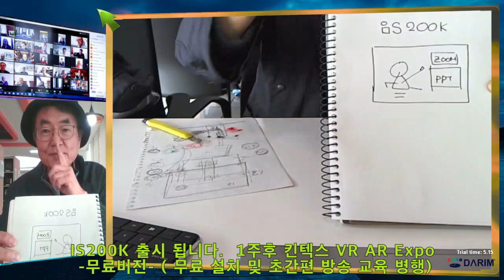iStudio200K - 출시됩니다. 무료버전 - 매주 금 다림 방송교육 및 무료 설치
도서관 조용히 새 출시 iStudio 200K로 현장을 중계해 본다.. 그래픽이 없는 일반 노트북 720P로 .. 무료 편집기 곰믹스로 iStudio 녹화 화일 짧게 번개 편집해서 올려 본다.  내주부터 다림 오시면 설치 및 전문 방송가가 되는 1시간 교육도 무상으로 시켜준다.  코로나로 학교 못가는 시대 비대면 수업의 무기를 급하게 생산 시작한다.. 코비드 교육 대전 용병들을 무장시키는 .. 의병들 모집중.. 전시에 갈 곡괭이 대신 노트북 i7이상이면 .. 게임노트북이면 탱크가 된다.